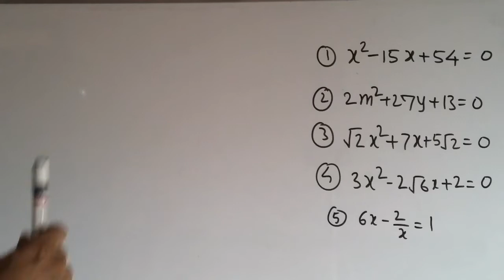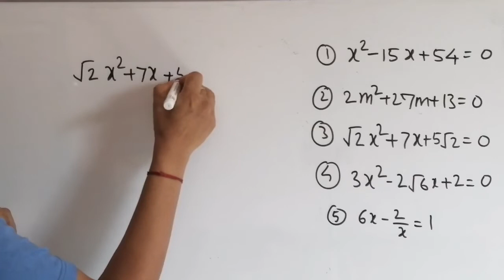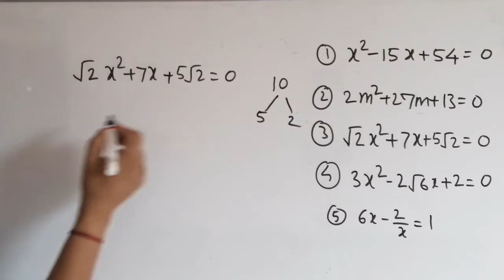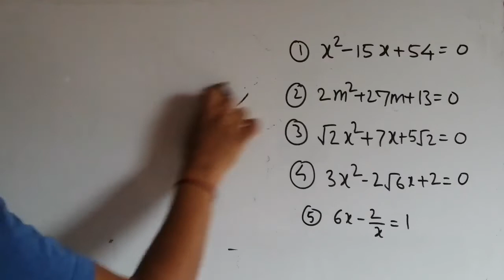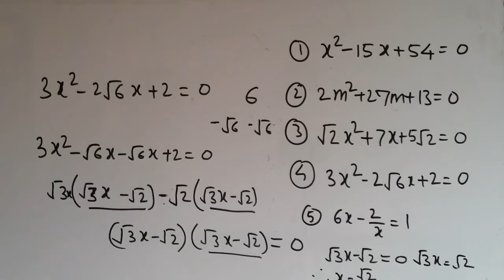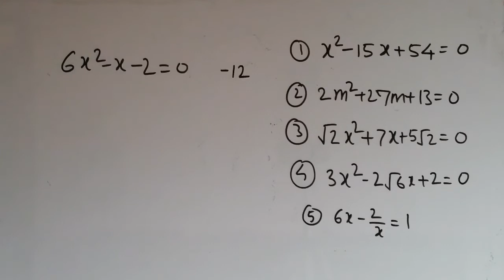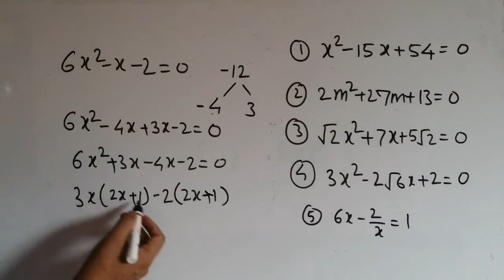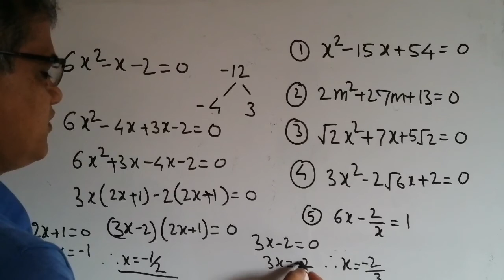Quadratic equations lecture 2 n